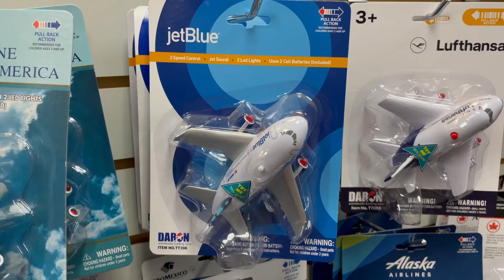TT396 JETBLUE PULLBACK W/LIGHTS & SOUND by Daron Toys.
TT396 JETBLUE PULLBACK W/LIGHTS & SOUND by Daron Toys. This stylized aircraft features electronic jet sound and flashing red lights, activated by the push of a button on top of the fuselage! Pull the plane back and let it go forward in the take-off position. Plastic construction. Approximately 5" long. Batteries included. Ages 3+ bar code 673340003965